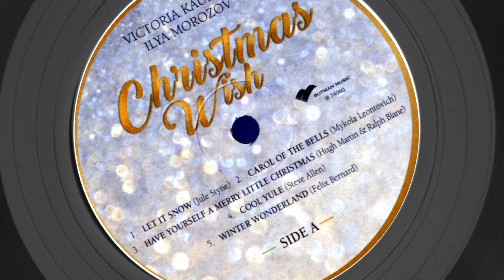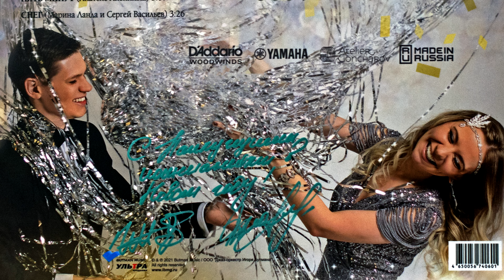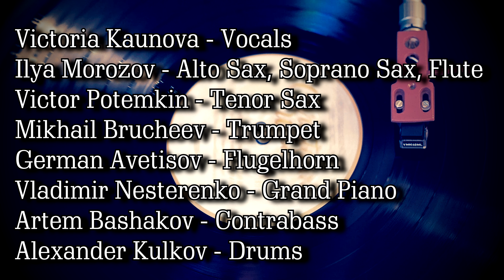Victoria Kaunova & Ilya Morozov Sextet - Christmass Wish, 2021, Vinyl video 4K, 24bit/96kHz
Victoria Kaunova & Ilya Morozov Sextet
Christmass Wish, 2021

- Снег (кавер на песню из мультика Смешарики)

Bright, interesting and talented young jazzmen are the collective of singer Victoria Kaunova and saxophonist Ilya Morozov. Established masters with their own views on jazz and author's material. Victoria Kaunova is a real diva with an amazingly flexible voice, a wide range and excellent acting skills. Ilya Morozov is a virtuoso soprano, alto saxophonist and flutist, has a deep rich timbre and powerful sound presentation.

In December 2020, the sextet presented Russia's first festive New Year's Christmas album "Christmas Wish", which included original versions of American and Russian famous New Year's compositions in author's arrangements. The album immediately entered the Europe Jazz Media Chart of the leading jazz publications in Europe and was highly appreciated by world renowned jazz critics.